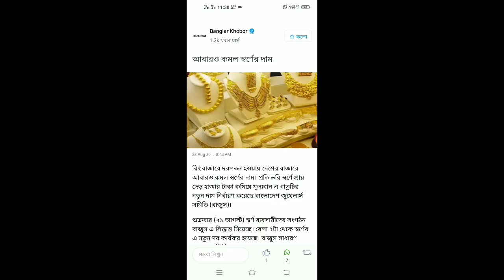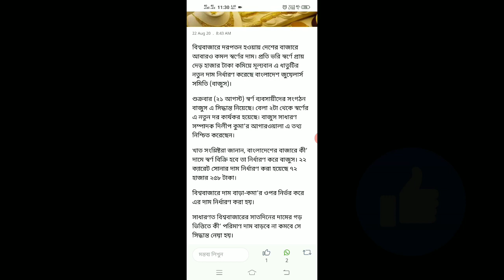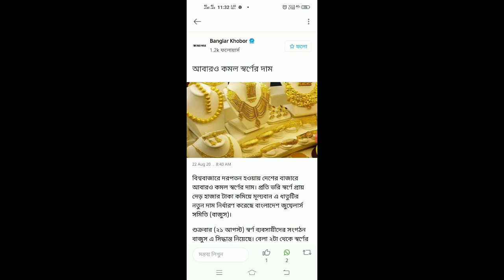আজকে সোনার দাম বাংলাদেশ | ajke sonar dam koto | Sonar Dam Bangladesh | Today Gold Price Update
আজকে সোনার দাম বাংলাদেশ | ajke sonar dam koto | Sonar Dam Bangladesh | Today Gold Price Update | Today Gold rate update Dhakha Bangladesh | today gold rate Kolkata | today 22 carat & 24 carat gold price update | আজকের স্বর্ণের ভরি কতো টাকা | আজকে রুপোর ভরি কতো | SARKARI KARMASANGSTHAN | today silver price update